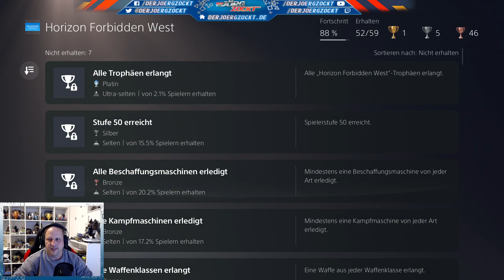Let's Platin | Horizon Forbidden West | Stream 07 | Die letzten Pfeile ins Glück [PS5] [GER]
Horizon Forbidden West im Trophyhunting-Livestream auf der PlayStation 5.

Freigeschaltete Trophäen:
[34:00] 10 Maschinenarten überbrückt
[44:00] Alle Kerne überbrückt
[01:06:00] 2 Flug-Reitmaschinen-Quests abgeschlossen
[01:23:00] 2 Mschinenrennen gewonnen
[01:47:00] Alle Maschinenarten gescannt